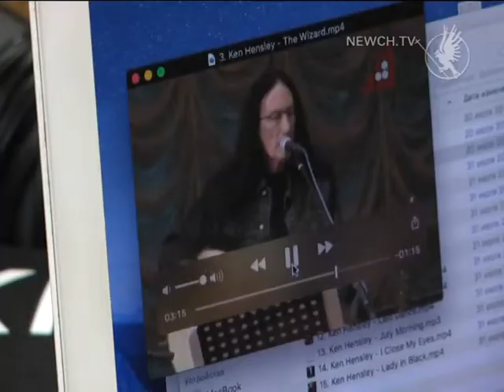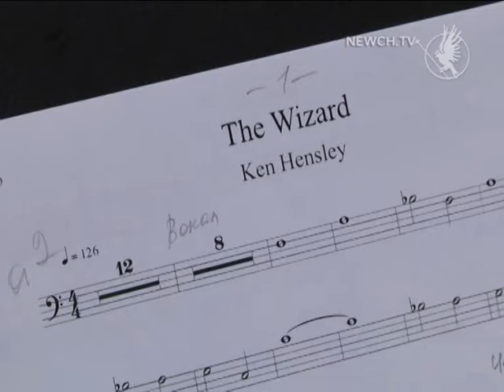Підготовка до концерту Кена Хенслі| Телеканал Новий Чернігів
Глядачів чекає презентація нового альбому